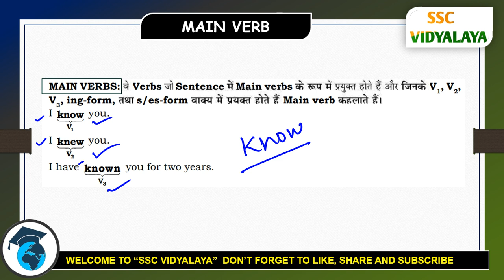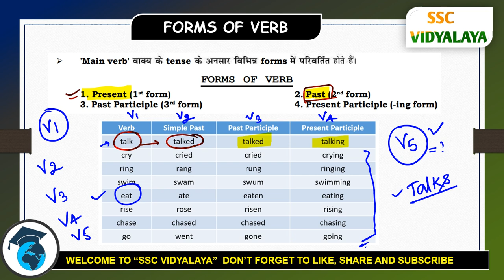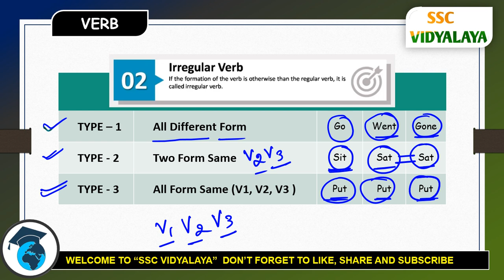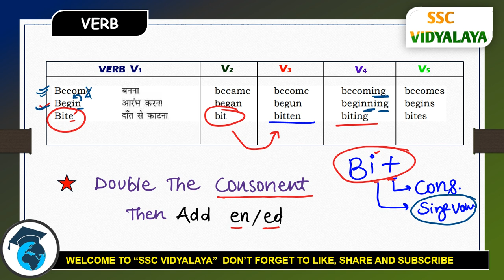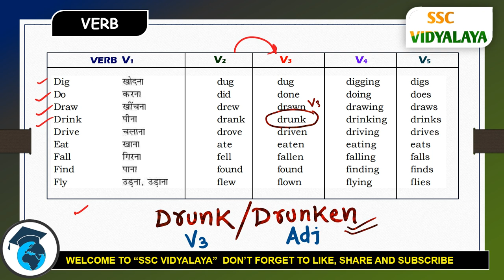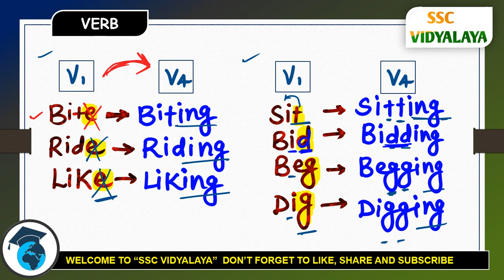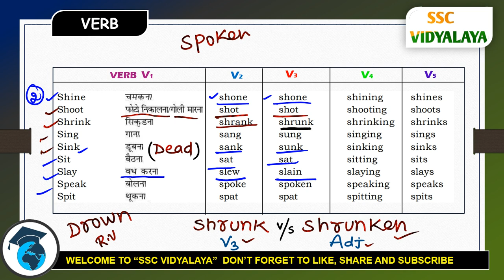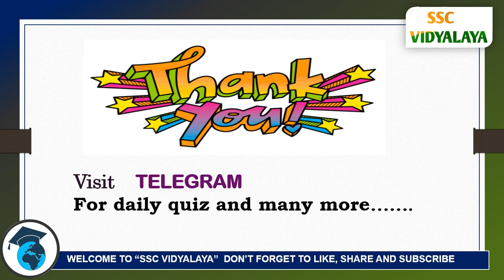VERB BY NEETU SINGH BOOK PLINTH TO PARAMOUNT l BASIC VERB - 05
plinth to paramount by neetu singh vol 1 |
Plinth to Paramount Book Solution By Neetu Singh Verb Advance Solution | VERB Basic By Neetu singh Book Complete Solution